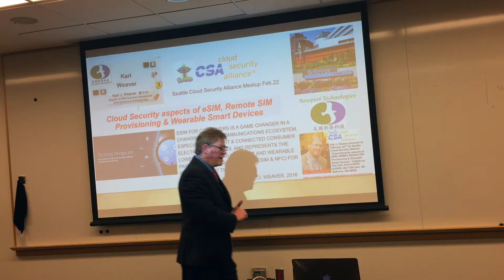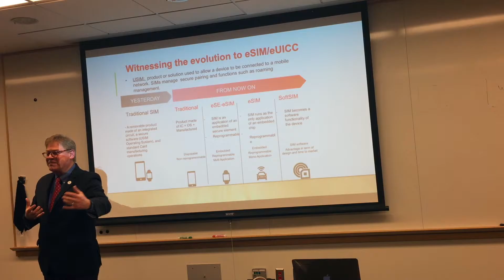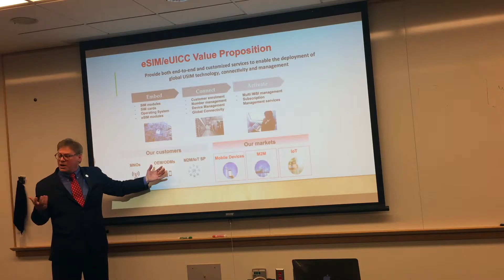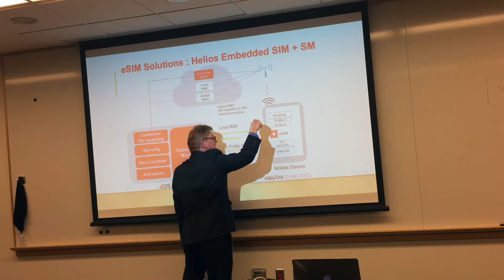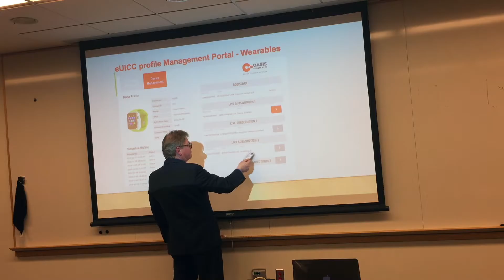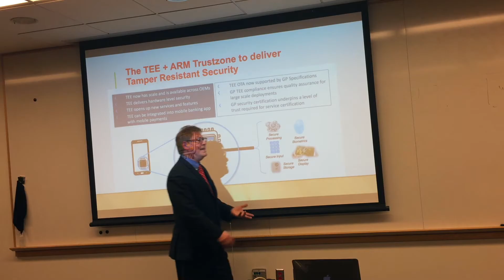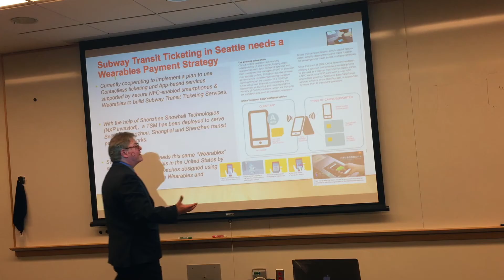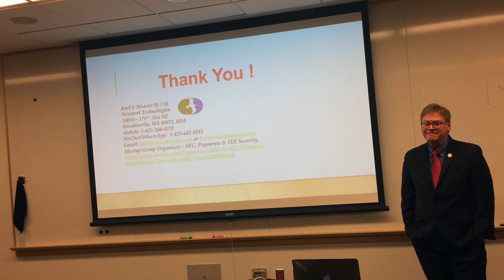Karl Weaver pitches eSIM, RSP & Wearables @Seattle Cloud Security Alliance 2 22 2017